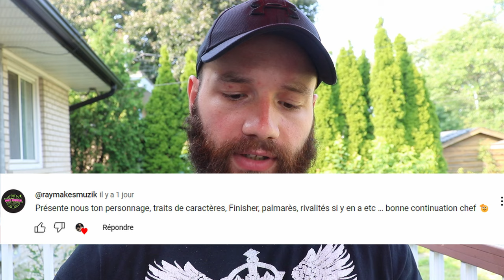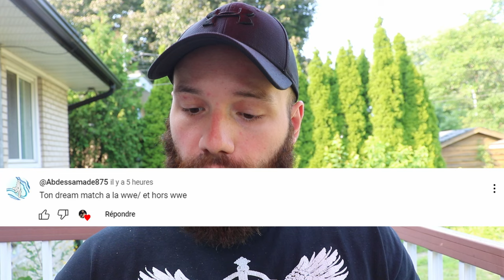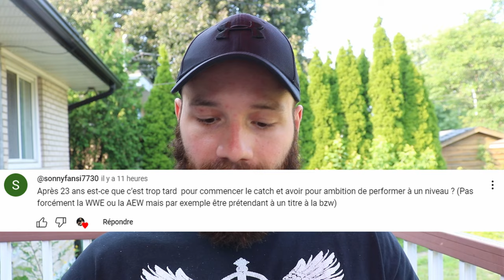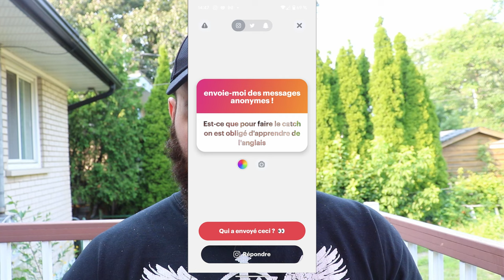JE RÉPONDS À VOS QUESTIONS SUR LE CATCH